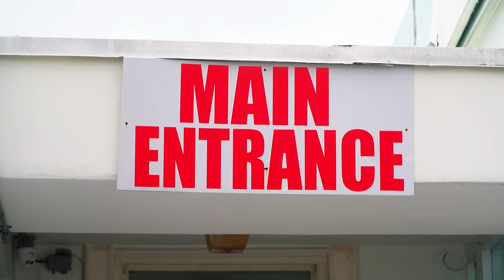Ted Vernon's South Beach Classics Season 5 Episode 5 Ted is Dated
Ted hasn't dated for a while but Cindy has gotten his attention. Ted prefers Mustangs from the 60’s but does a deal with a 2006 Mustang.